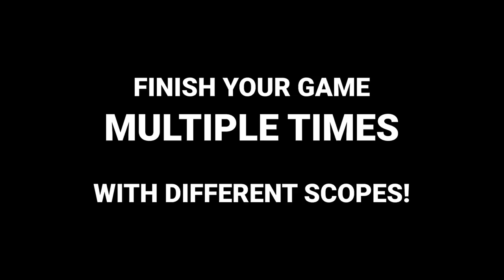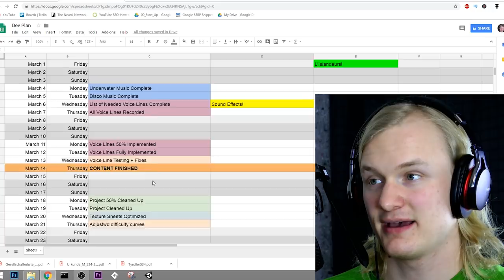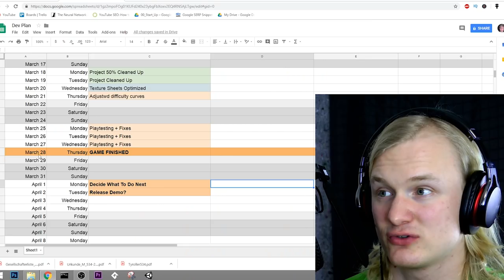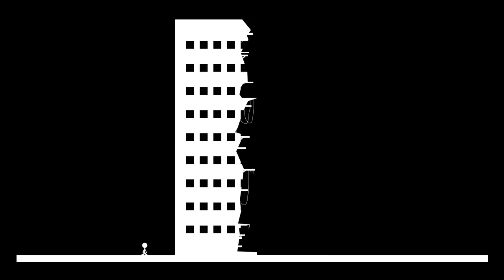How To Finish Long Game Projects!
In order to succeed as an indie game developer you've got to be able to finish your games!

Long game projects are hard to complete, but I just came up with a new strategy I wanted to share with you: Always keeping the game as close to a finished product as possible by creating a releasable version every 3 months.

That means I'll try to finish Will You Snail till the end of march and after that we can reevaluate where to go from there.

Very excited about the new deadline and the new workflow.